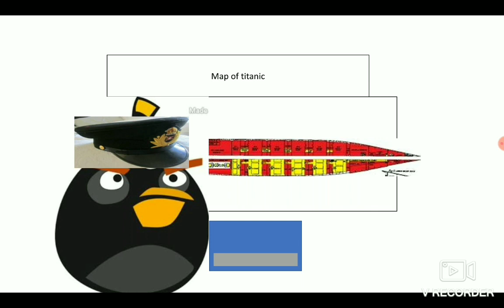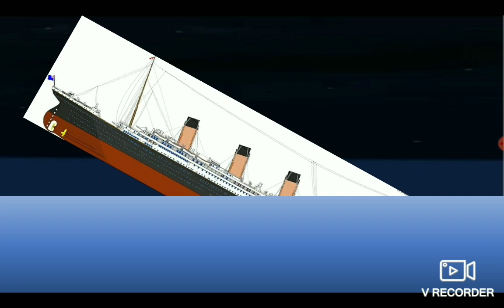Titanic animation 2.0 but it angry bird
This is angry bird titanic